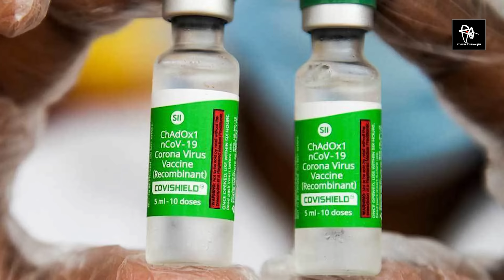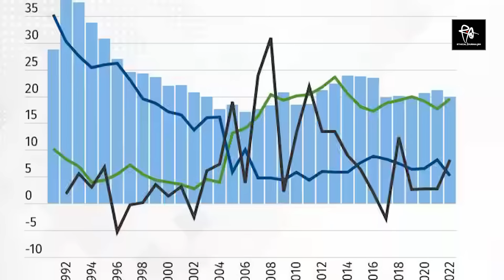Narendra Modi | Rahul Gandhi | ಹೆದರಬೇಡ... ಓಡಬೇಡ... ಎಂದು ತಗಲಾಕ್ಕೊಂಡವರ ಕಥೆಯಿದು | Ra Chintan